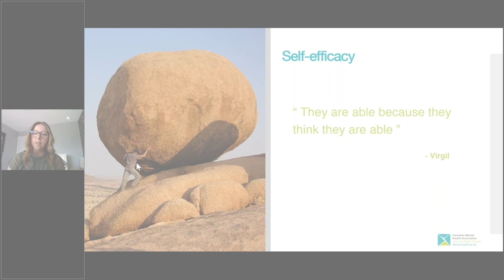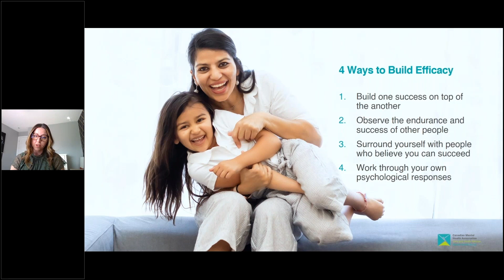4 Ways to Build Efficacy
Danielle Luciano, the Program Administrator for the Community Education and Training Program at the Canadian Mental Health Association joins us to share tips for strengthening our emotional wellbeing. She discusses the importance of mental health awareness and offers useful tools to maintain our self-efficacy through challenging times.

Danielle discussed:
– What is emotional resilience and self-efficacy?
– Ways to build resilience and efficacy.
– Different resources for those who may be struggling with their mental health.